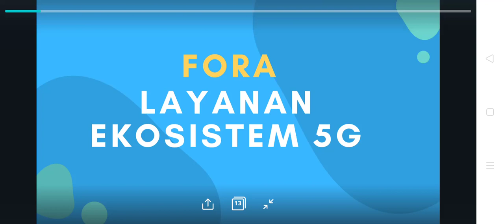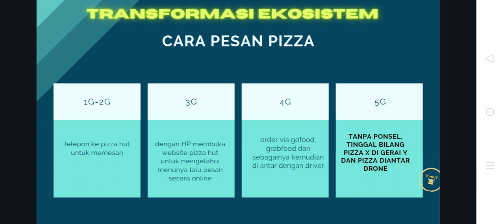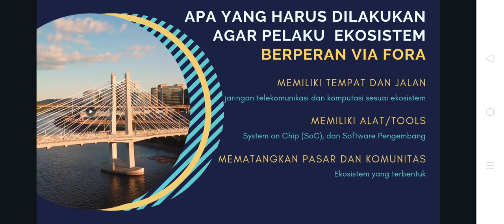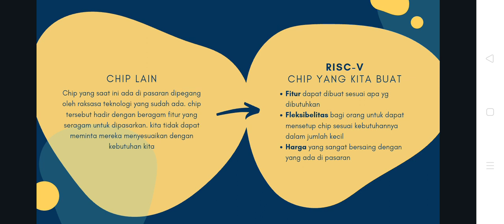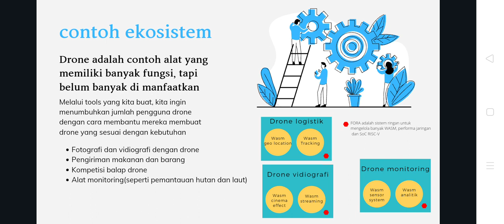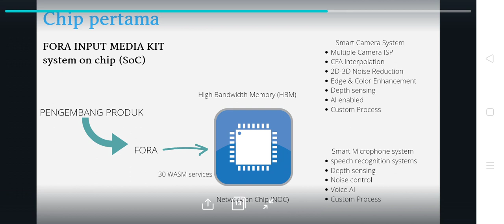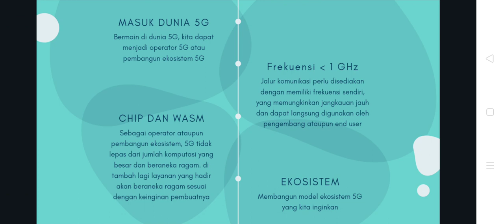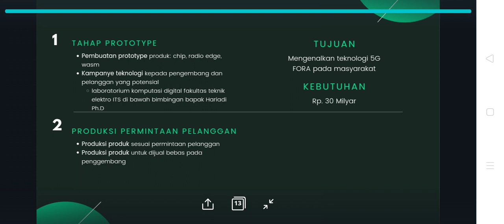PROPOSAL FORA : EKOSISTEM KOMUNITAS 5G